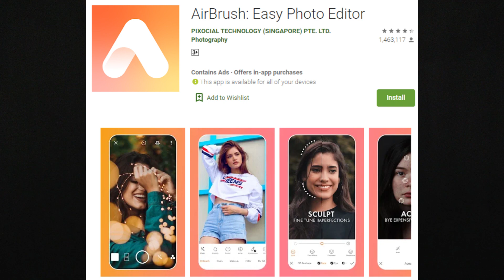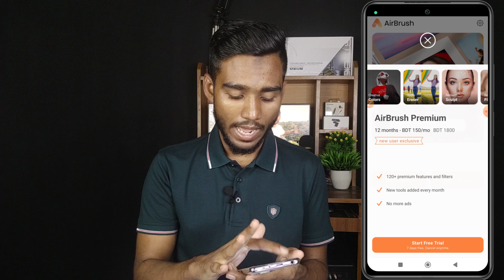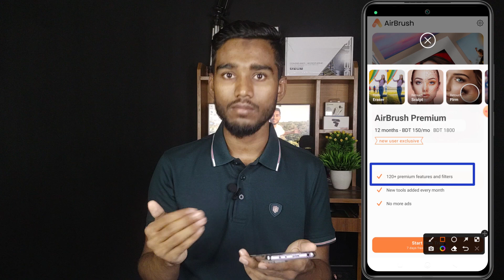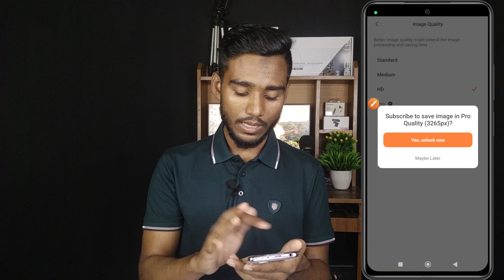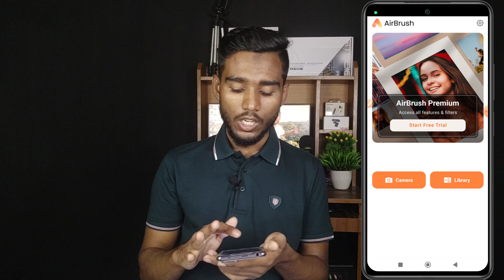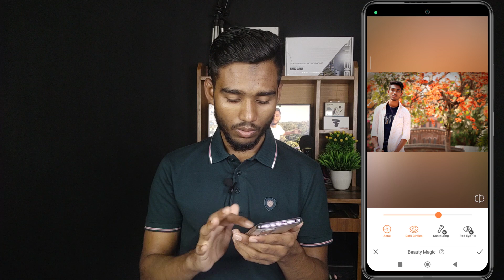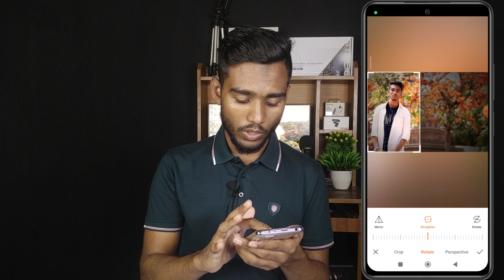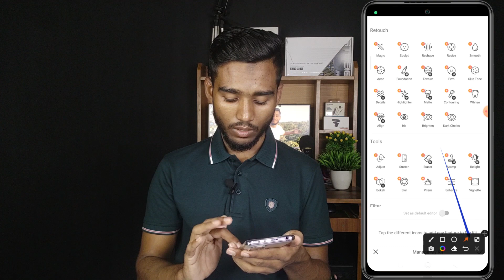Airbrush Photo Editing| Airbrush Photo Editor | Airbrush Photo Editing Bangla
Title: AirBrush Photo Editor

Description:
In today's episode, we present to you the AirBrush Photo Editor, your ultimate solution for creating stunning images and perfecting your channel's aesthetics.

AirBrush is a powerful and user-friendly photo editing application that offers a wide range of features to transform your ordinary photos into extraordinary works of art. With its intuitive interface and comprehensive editing tools, you'll be able to effortlessly enhance your YouTube thumbnails, channel banners, and other promotional images.

Unleash your creativity with AirBrush's extensive collection of filters, effects, and adjustment options. Whether you want to give your photos a professional touch or add a touch of whimsy, you'll find everything you need right at your fingertips. From vibrant color enhancements to artistic blur effects, the possibilities are endless.

But AirBrush doesn't stop at basic editing tools. With advanced features like blemish removal, teeth whitening, and reshaping capabilities, you can easily refine your appearance or that of your subjects in your videos. Stand out from the crowd and present your best self to your audience with AirBrush's intelligent retouching tools.

Seamlessly integrate AirBrush into your YouTube workflow with its easy sharing options. With just a few taps, you can export your edited photos directly to your YouTube channel, ensuring a consistent and polished look across your entire brand.

Whether you're a seasoned content creator or just starting out, AirBrush Photo Editor is the must-have tool to take your YouTube channel to the next level. So join us in today's video as we explore the endless possibilities of AirBrush and unlock your channel's true visual potential!